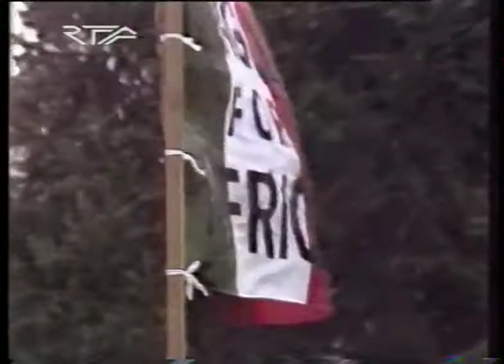Lampo - Lampo for Africa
33° carnevale muggesano - 16/02/1986
Immagini gentilemente concesse da RTA - Tele Antenna